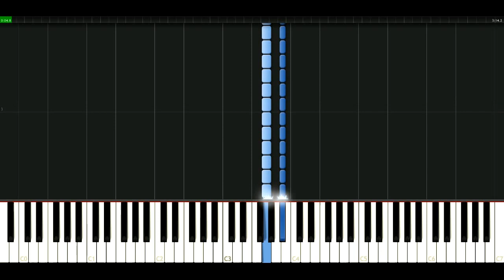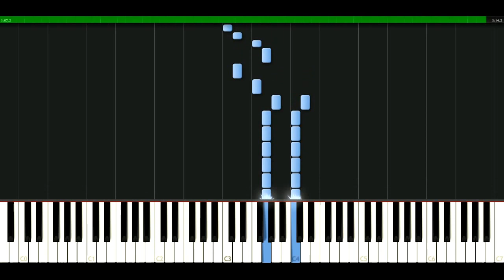Adam Lambert - Feeling good [Piano Tutorial] Synthesia | passkeypiano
How to play a song: Adam Lambert - Feeling good